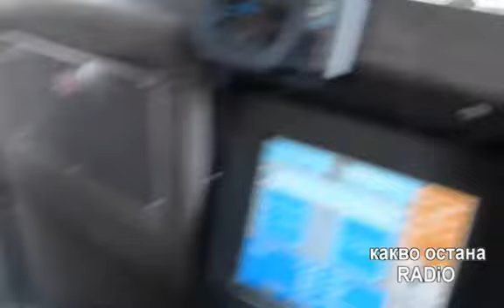Kakvo ostana by RADiO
to my friends who never fade